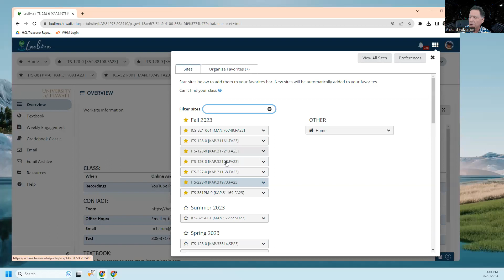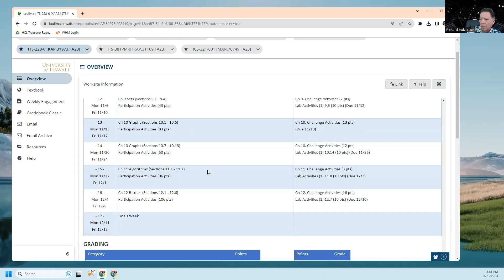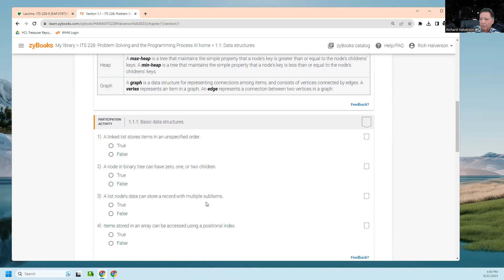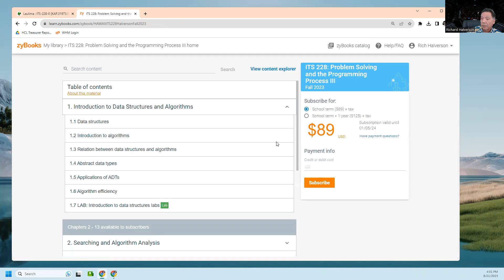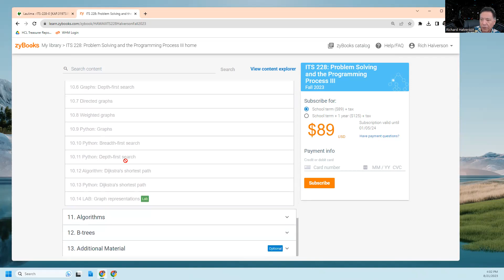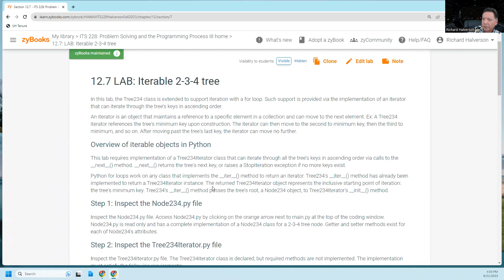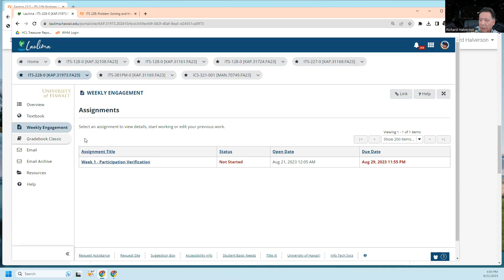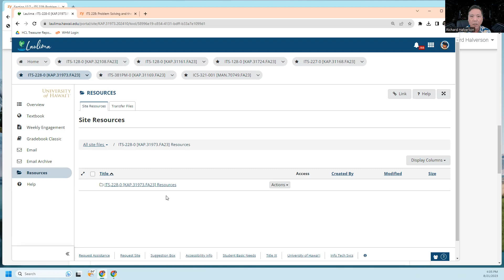ITS228 Video 01 Fall 2023 Introduction to course